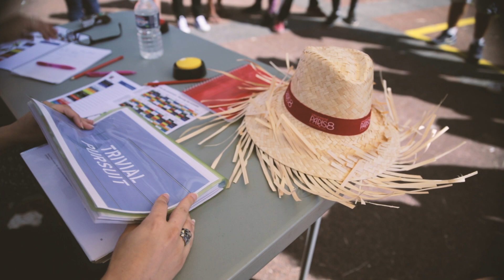Université Paris 8 - Temps forts en 2017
Réalisation : Pôle de création audiovisuelle / Service communication